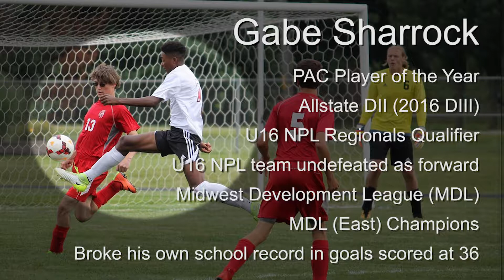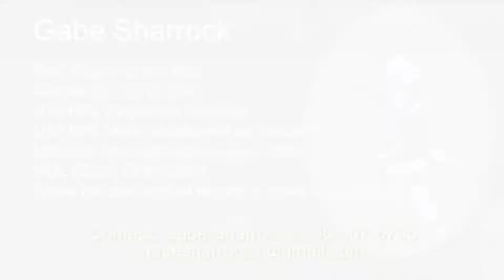2017 Gabe Sharrock Soccer Highlights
2017 Gabe Sharrock Soccer Highlights (& 2016)